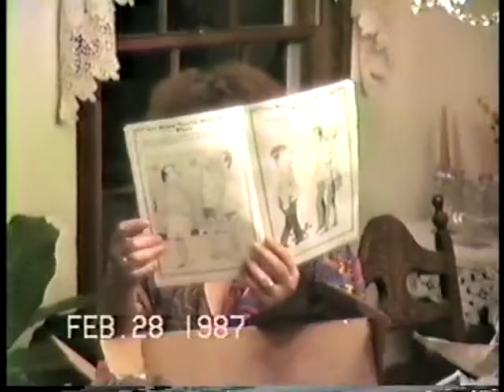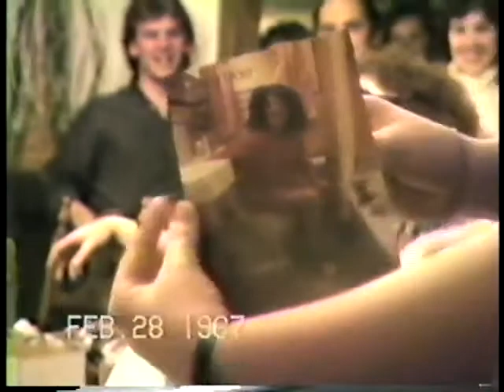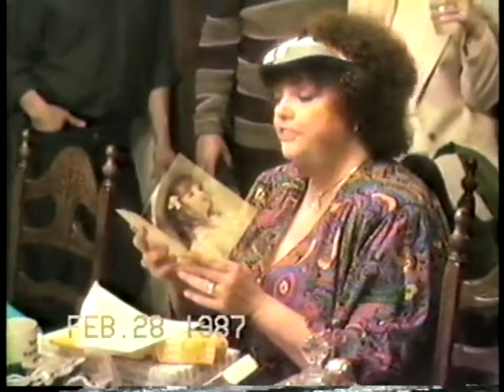Gail Wilson 40th Birthday